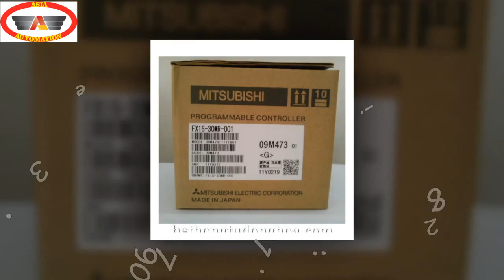FX1S-30MR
FX1S-30MR-001 là dòng PLC thuộc họ FX1S của Mitsubishi.
FX1S-30MR-001 có số lượng ngõ ra, vào nhiều nhất trong họ FX1S.
PLC FX1S-30MR-001 có thể kết hợp với card mở rộng analog trên mặt của PLC , tuy nhiên chúng không thể kết nối với module mở rộng như ở các dòng FX1N, FX2N…
PLC Mitsubishi FX1S-30MR-001 có thể kết nối với hầu hết mọi loại HMI của các hãng.
Với cùng số ngõ Input Output thì FX1S-30MR-001 được bán với giá rẻ hơn so với các dòng PLC thế hệ sau của Mitsubishi.
+ Thông số kỹ thuật :
– Điện áp nguồn : 220V AC
– Số ngõ Input : 16
– Số ngõ Output : 14 ( Relay)